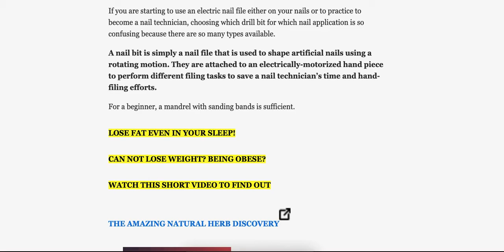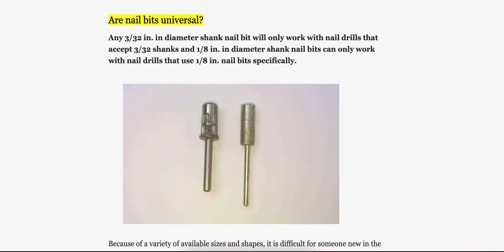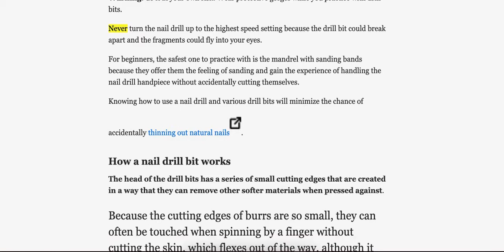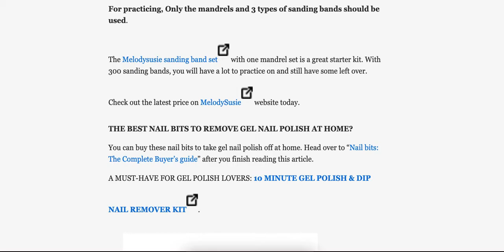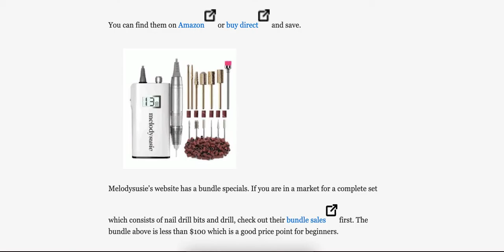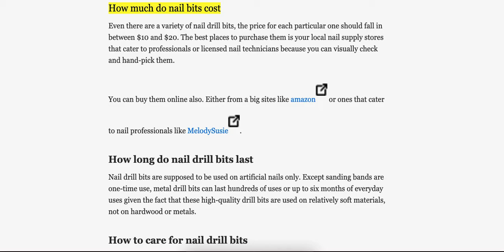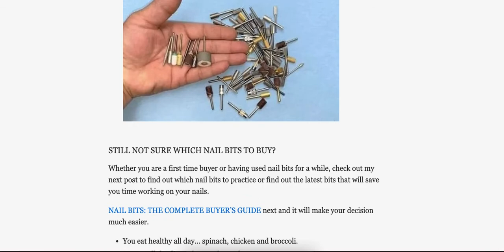NAIL DRILL BITS: THE BEGINNER’S GUIDE | Nails Info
Whether you are planning to practice or work on gel polish or more advanced nail enhancements such as dipping powder, hard gel or acrylics, knowing which drill bit to practice will reduce your practice time and increase efficiency later.

Nail bits explained
I devote this article to give you a complete explanation of all the nail bits that are commonly used. After reading it, you should have a good understanding of what they are and how they should be used so you will be confident in making a choice of which nail bits to buy for practice or actual work. So read on.

What is a nail bit?
A nail bit has two main sections that adjacent to each other, a shank and its head. The shank is a small cylindrical rod compared with the head. The industry’s standard for the shank is either 1/8 or 3/32 inch in diameter. The 1/8 in shanks are used in the older nail drills and 3/32 in. shanks are used primarily in table-top or portable nail drills.

Nail drill bits owe their origin to their predecessor drill bits that were used to work on various hard materials like wood, plastic or metals. The earliest nail drill bit that was used on natural nails was a simple mandrel or a cylindrical rod on which a sanding band is attached to do finishing touches on artificial nails.

Over time, more nail bits were made either from better materials or were developed to do more specific tasks such as doing fill-ins of no longer popular pink and white powder, cleaning removing excess of acrylics under a nail or removing of gel polish topcoat.

Are nail bits universal?
Any 3/32 in. in diameter shank nail bit will only work with nail drills that accept 3/32 shanks and 1/8 in. in diameter shank nail bits can only work with nail drills that use 1/8 in. nail bits specifically.

Because of a variety of available sizes and shapes, it is difficult for someone new in the industry to know their specific uses and what they can and can not do. There are four distinct types of nail bits.

The basic mandrel and sanding bands
This is the oldest nail bits used in artificial nails going back as far as the late 1980’s. It was and still is being used by many nail technicians because of its versatility, ease of use and relatively inexpensive to operate and are the only drill bits that could be used on natural nails due to their similarity with an emery board or a nail file.

Sanding bands have three different levels of coarseness: fine, medium and coarse. It was this basic drill bit that enabled the early generation of nail technicians to create a countless number of beautiful sets of acrylic nails for their customers when this product dominated the nail industry in the late 1980s and up to 2000s.

Fine sanding band: is used to gently roughen up the natural nail surface to create a good bond between acrylics an natural nails.

Medium sanding band: is used to clean up the excess around the cuticles, under the nails or around the tips after acrylic application.

Coarse sanding band: is used to trim or shorten long acrylic nails during fill-ins or new full sets.

Even though many nail technicians now own many different kinds of nail drill bits, they still use mandrel with fine sanding bands to roughen up nail surfaces instead of emery boards before gel polish or any other artificial nail applications like acrylics, hard gel or dipping powder.

Melodysusie is a American company that offers nail supplies to nail professionals and hobbyists. It has a combo set for sanding band. This combo set will last a good couple years for someone doing gel nails at home. Buying your nail products from melodysusie you will be sure of their quality and the price is comparable to those on Amazon.

These look like a mandrel with abrasive elements built-in. they are called differently mainly for the high-quality materials that they are made of, stainless steel, high alloy steel, carbide, tungsten carbide, diamond, ceramic just to name a few. Some are coated in gold finish.

Like the sanding bands, metal nail bits usually have three basic different levels of coarseness.

Fine metal nail bits: is used mainly for smooth out the top of artificial nails. They can also be used to clean or smooth out the powder along cuticle curves.

Medium metal nail bits: is used to smooth out lumpy spots accidentally formed by acrylics, dipping powder or gel.

Coarse metal nail bits: it is very sharp so it must not be used on natural nails. Coarse metal drill bits are used to remove gel topcoat, thin down hard gels or acrylic powder on natural nails to speed up the removal process.

The edge at the tip of the coarse meta drill bit is also very sharp so it is often used to fix acrylic nail cracks.